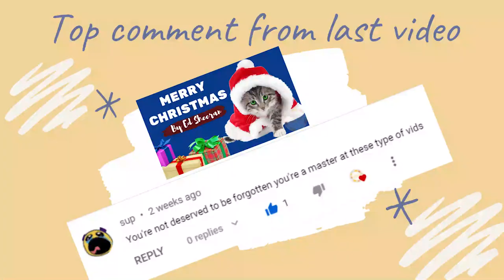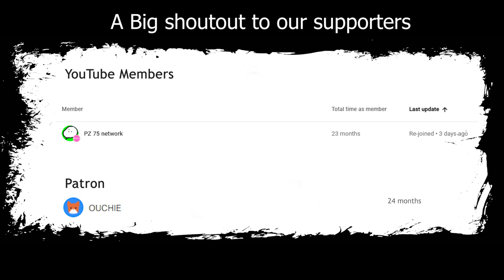Jingle Bells Rock by Cute Cats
Our Discord Server
In this video, We have made our cats sing the song Jingle Bells Rock by Bobby Helms.

- MU6 - MusiX
- Chloeberry
- Stella G
- Turtlegirl17
- 68dgentry
- Izzy Bowers
- Wechquedits Gacha Edits
- silver twirl
- Kyra Loomis
- Snapple Cat36
- Caoimhe Morgan
- Nikki Laflamme
- Laura Corsedo
- ea gittha junior
- Fire Bunny
- Animal Land
- dylanh1884
- Fuzzy